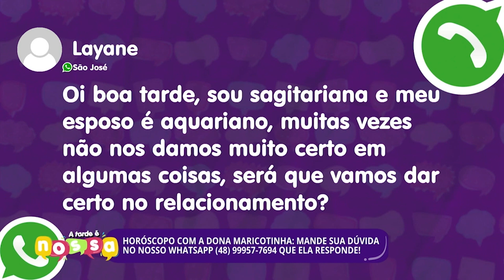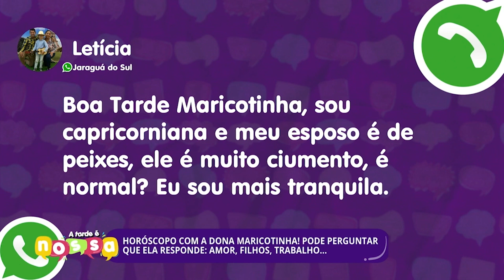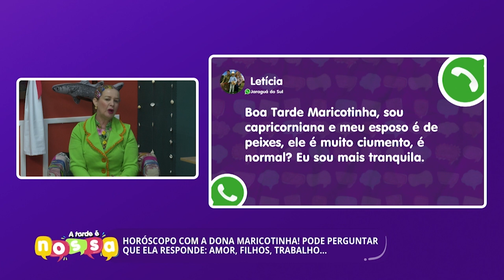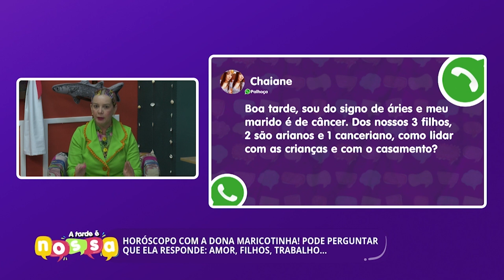Signo de peixes é ciumento? Dona Maricotinha responde